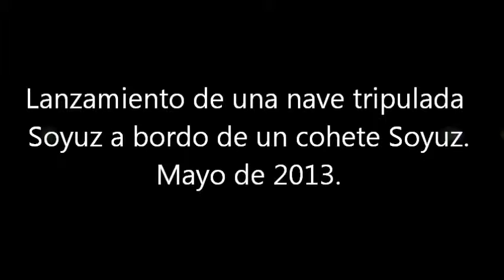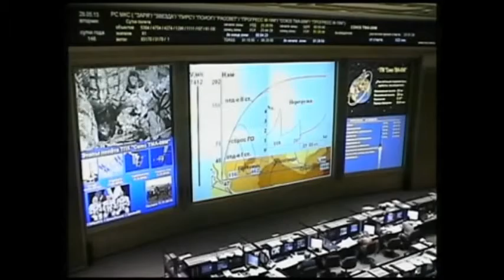7° LA EXPLORACIÓN DEL ESPACIO 19 Lanzamiento de una nave Soyuz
Video educativo.